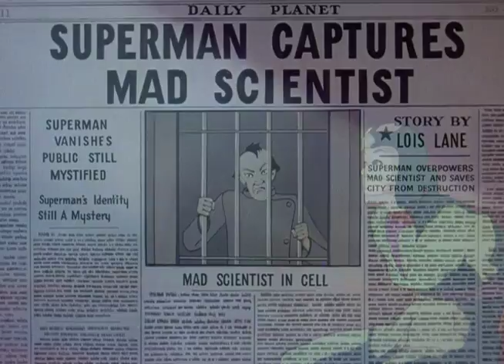Dangerous Mission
Was Clark's line in "Superman" changed from "don't you think that's a dangerous mission... for a woman?"

Answer: probably not. There's no evidence to suggest it was.